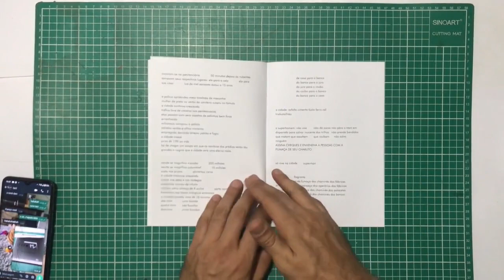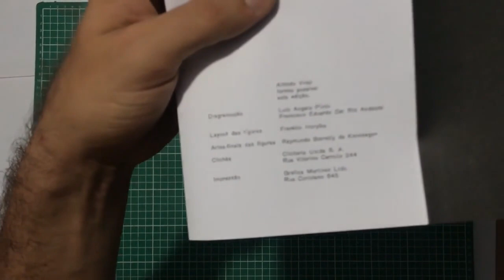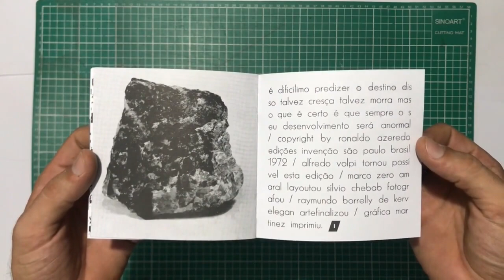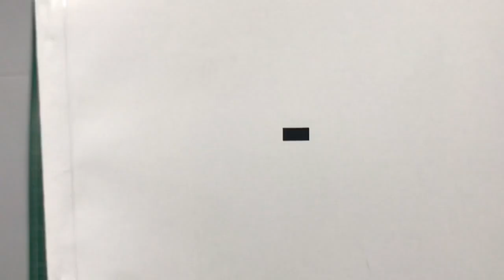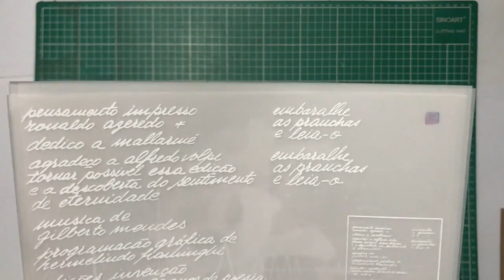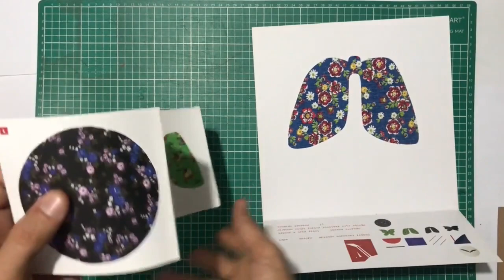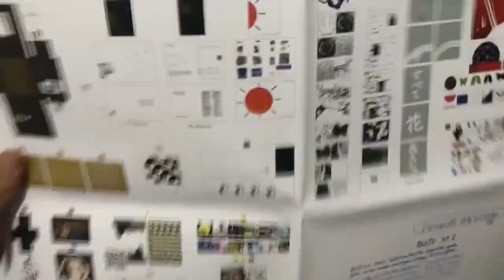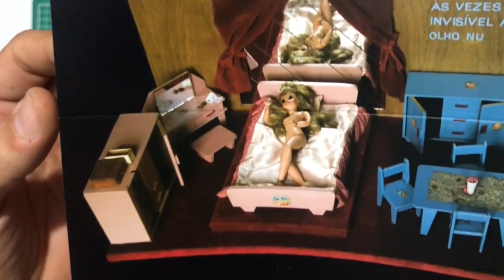POD AO VIVO 1 - RONALDO AZEREDO livRO AZ parte 2/3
Na segunda parte da novíssima atração do Canal Arte ao Vivo, o POD AO VIVO, dando sequência à conversa com Daniel Scandurra (organizador e editor do RONALDO AZEREDO - livRO AZ que abarca toda a obra do poeta Ronaldo Azeredo) falamos de poemas dos anos 60 aos anos 80 do século 20, das prosas até o poema-objeto "casa de boneca".

RONALDO AZEREDO - livRO AZ
mais informações:
Innstagram.com/ronaldoazeredo_livroaz

créditos livRO AZ:
proposição: augusto de campos e lygia azeredo
programação/edição: daniel scandurra
colaboração: selo demônio negro
familia AZ tornou possível esta edição
tiragem (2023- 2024): 400 exemplares

créditos capa-caixa:
ideia de evocar o formato do poema “armar”: henrique xavier
design, produção, acabamentos gráficos e adaptação para stencil logo AZ: daniel scandurra
consultoria e arte finalização cortes a laser: estevão trabbold
sugestão posicionamento cortes: luzia barros
sugestão posicionamento logo AZ: diego sampaio diasa
sugestão empastamento: vanderley mendonça
sugestão velcro: francine santos

vídeos inseridos: fran santos e dan scan
offset: gráfica styllus – votorantim SP
corte a laser: oficina de estevão trabbold – guararema SP

revista córtex (trechos) 2002
guilherme ranoya, thiago rodrigues, lucio agra